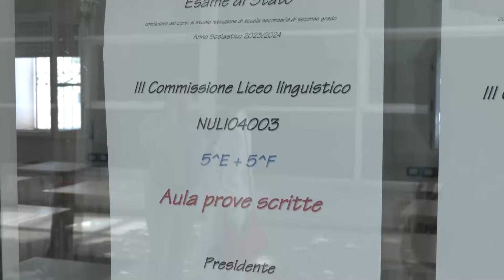Nuoro. Domani al via in Itala l'Esame di Maturità 18 06 24